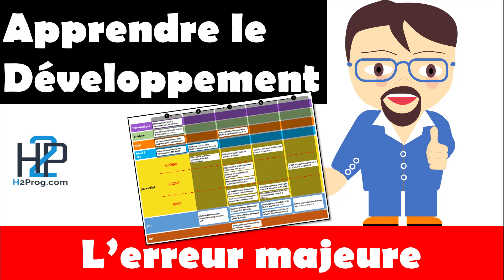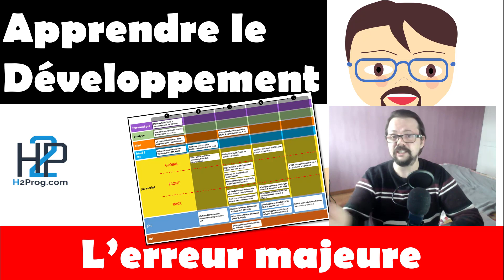Développement web : l'erreur Majeure risquant de bloquer votre apprentissage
Le livre

La chaîne Youtube H2PROG propose du contenu gratuit pour apprendre la programmation informatique. Des exercices, cas pratiques et des cours en programmation web sont ajoutés de manière régulière.